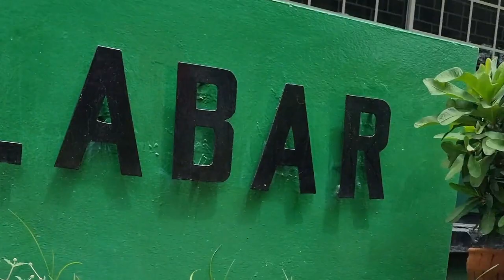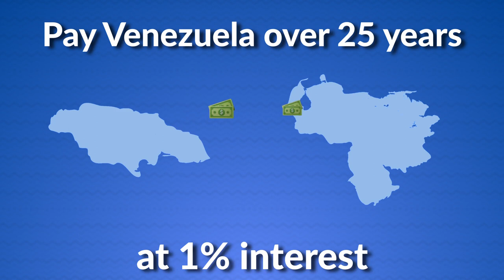Mark J. Golding - Leader of The Opposition visits Calabar High School Part 3